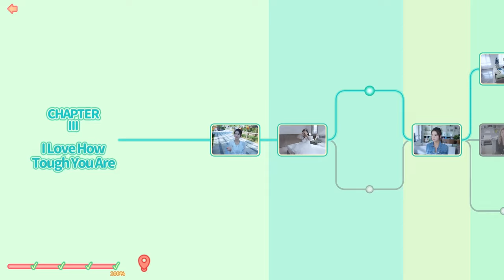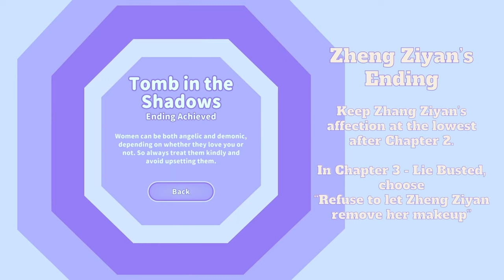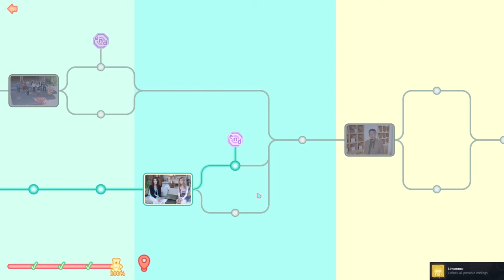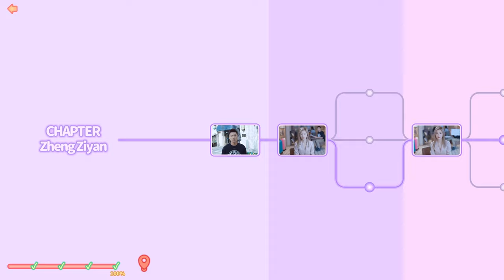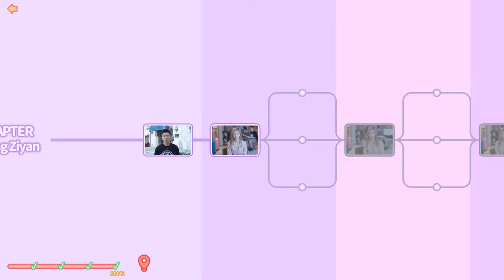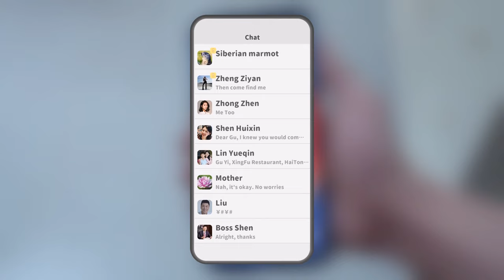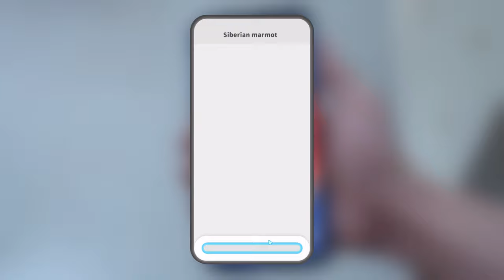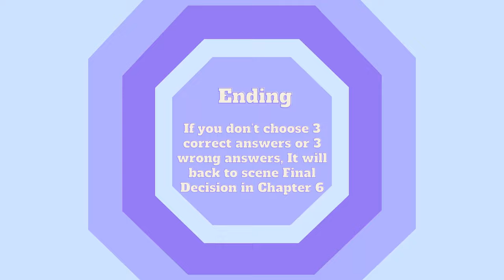Love Is All Around - All Zheng Ziyan Endings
Love Is All Around is a game by intiny (on Steam). The player becomes Gu Yi, uses the first-person perspective to immerse himself in meeting six beauties, and embarks on a joyful and sweet love journey with them. Six girls that are charming, innocent, intelligent, wild, sexy, glamorous, who will go to the end with you is up to you to decide.
Love Is All Around - All Zheng Ziyan Ending
*Timeline of each Ending:

00:00 - Chapter 3: Tomb in the Shadows
01:51 - Chapter 3: Tomb in the Shadows
05:10 - Chapter 4: Journey of Love Birds
08:00 - Chapter Zheng Ziyan: Voyager
21:24 - Chapter Zheng Ziyan: Pinocchio
27:34 - Chapter Zheng Ziyan: Back to Final Decision